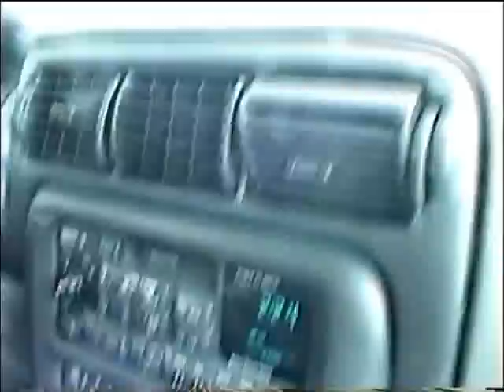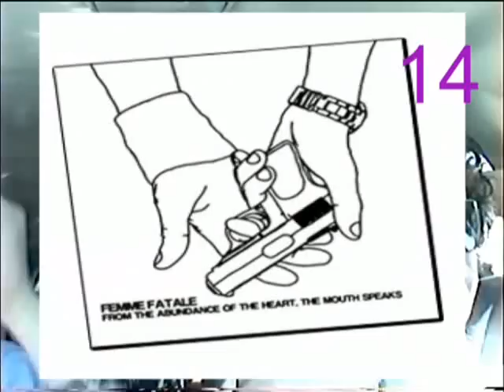a fetish for ethics websode #4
albany, vermont, and mass moca moments.